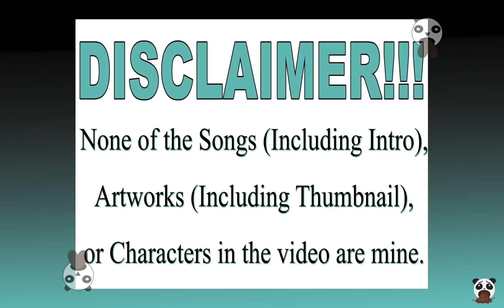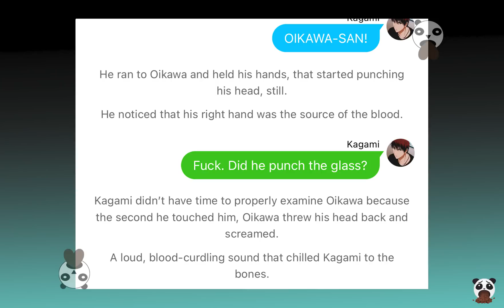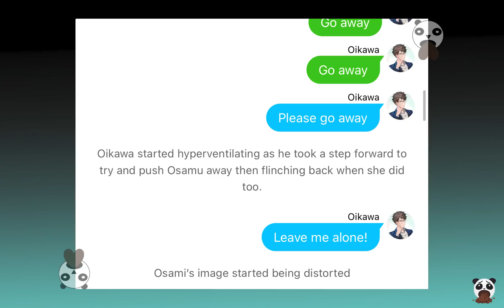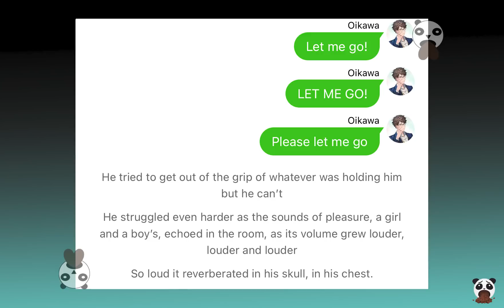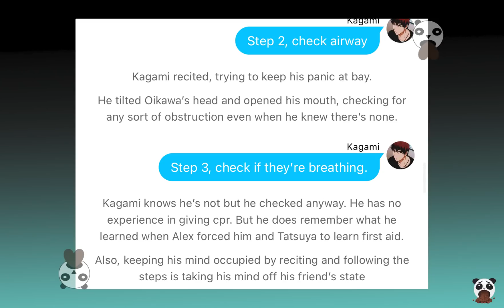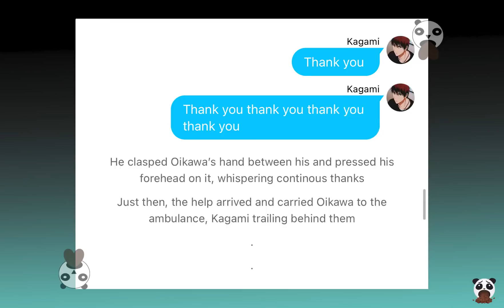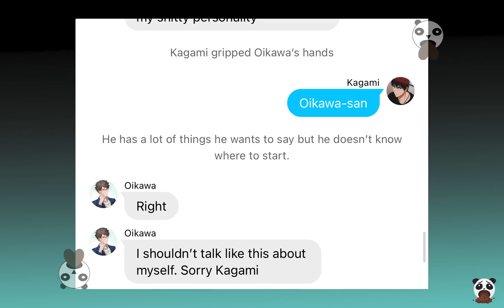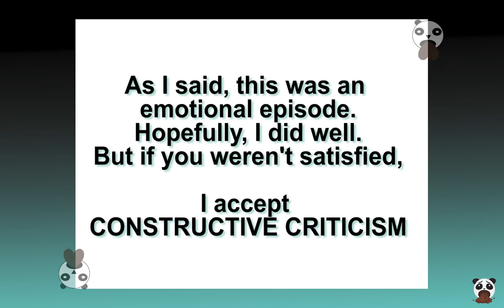[HaikyuuxKnB] Fate Didn’t Choose You, I Did. Part 9